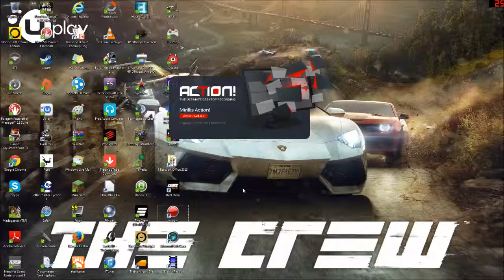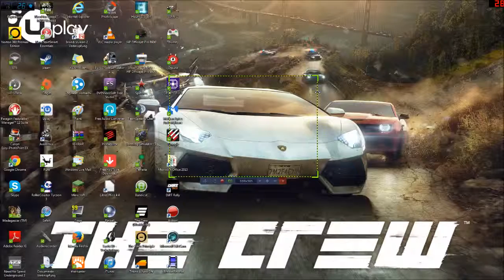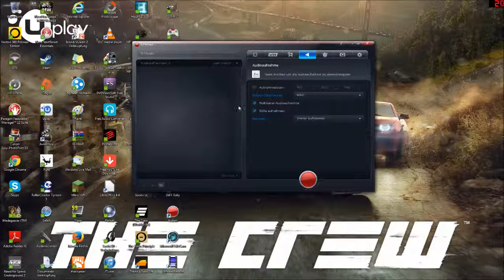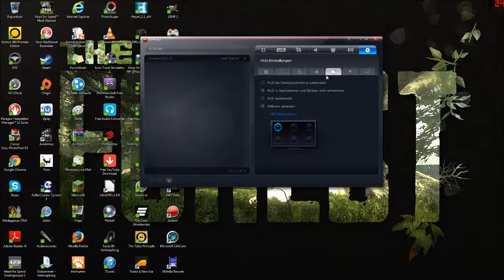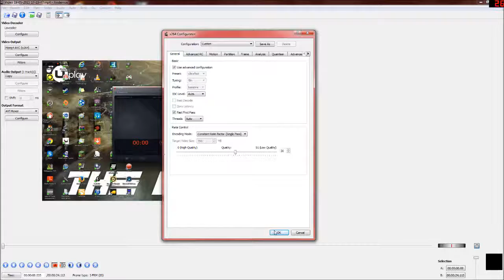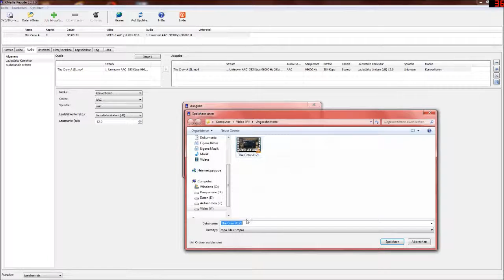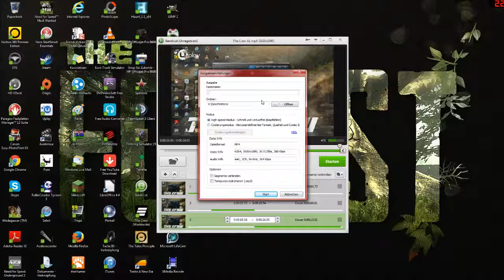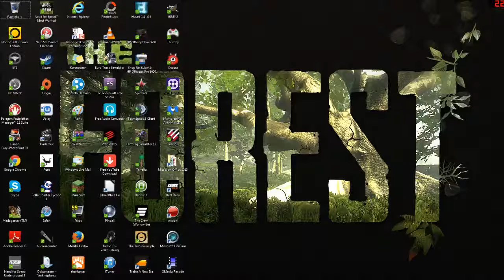Wie entshehen meine Videos * 100 Abonnenten Special